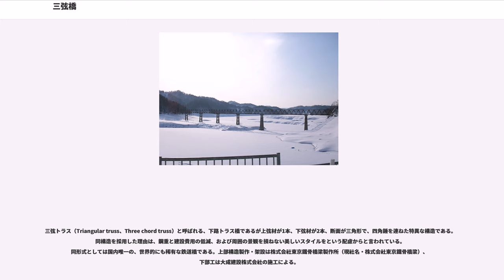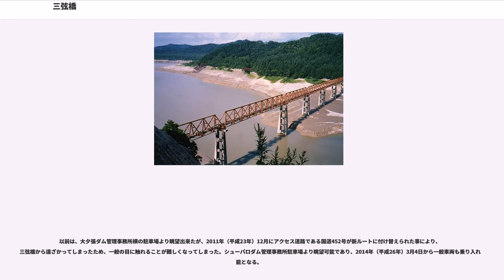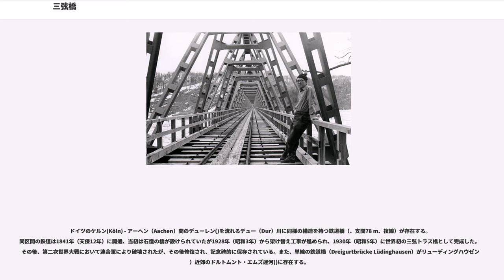三弦橋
三弦橋（さんげんきょう）は、北海道夕張市のシューパロ湖に架かる旧森林鉄道の鉄道橋である。なお、正式名称は下夕張森林鉄道夕張岳線第一号橋梁である。

1962年（昭和37年）完成の大夕張ダム建設により、それまでの下夕張森林鉄道線夕張岳線の一部が水没することとなり、その移設補償工事として北海道開発局により建設され、1958年（昭和33年）に完成した単線鉄道橋（軌間762 mm）である。夕張岳線ではこの補償工事で第一号橋梁から第六号橋梁までの6つの橋梁が架設されたが、第一号橋梁である三弦橋はシューパロ湖の湖尻を横断するため、その中で最大規模のものである。

三弦トラス（Triangular truss、Three chord truss）と呼ばれる、下路トラス橋であるが上弦材が1本、下弦材が2本、断面が三角形で、四角錘を連ねた特異な構造である。同構造を採用した理由は、鋼重と建設費用の低減、および周囲の景観を損ねない美しいスタイルをという配慮からと言われている。同形式としては国内唯一の、世界的にも稀有な鉄道橋である。上部構造製作・架設は株式会社東京鐵骨橋梁製作所（現社名・株式会社東京鐵骨橋梁）、下部工は大成建設株式会社の施工による。

この特徴的な構造と鋼重450 t、長さ381.80 m（最大支間77 m、7連）という、長大さは全国の森林鉄道でも他に例がない。秀峰「夕張岳」を配し、人造湖「シューパロ湖」の湖面を低く横切るその美しい外観は、地元の大夕張郵便局（1997年〈平成9年〉廃局）の風景印にも使用され、地域の象徴的存在であった。しかし、林道の整備が進み木材輸送が森林鉄道からトラック輸送に替わったため、1963年（昭和38年）に夕張岳線が廃止となり、完成からわずか6年間しか供用されなかった。

2014年（平成26年）3月、夕張シューパロダムの試験湛水開始により水没した。

夕張シューパロダムが建設される夕張市では、ダム周辺整備計画の検討を行うことを目的に、夕張市、学識経験者、北海道開発局、札幌土木現業所、住民組織対策委員会、市議会、市農協、青年会議所などから構成させる「夕張シューパロダム周辺整備検討委員会」が2001年（平成13年）11月に設立され、2004年（平成16年）8月に周辺整備の基本方針として「巨大ダム建設を契機として、夕張岳の自然や炭鉱・林業などの歴史を資産として守り育てる」ことを諮問した。そのなかで「三弦橋」の保存や活用には特に配慮することとなったが、その後の夕張市の財政破綻により周辺整備計画は具体化していない。なお、当初はシューパロダム完成後の管理用船舶運航に支障の無いよう、1連分（39.00m）を取り外す計画もあった。

2011年（平成23年）12月22日には学界と市民団体が共同で、夕張市や北海道庁、北海道開発局に産業遺産として保存するために登録文化財に申請するよう申し入れをおこなった（朝日新聞北海道地方版・2011年12月23日付）。これを受け夕張市は北海道開発局、林野庁等とも協議を行ったが、登録文化財は所有者の同意が必要であり、「廃棄物」として所有者が確定せず止む無く、2012年（平成24年）9月21日「夕張シューパロダム湖周辺の橋梁群とその景観」が夕張市文化財として指定された。2014年（平成26年）3月4日からシューパロダムの試験湛水開始により4月26日21時頃に一旦水没、試験湛水終了後の2015年（平成27年）1月頃に再度姿を現し、シューパロダムの運用開始により3月下旬には再び水没した。今後は余程の渇水が無い限り姿を現す事は無い。

以前は、大夕張ダム管理事務所横の駐車場より眺望出来たが、2011年（平成23年）12月にアクセス道路である国道452号が新ルートに付け替えられた事により、三弦橋から遠ざかってしまったため、一般の目に触れることが難しくなってしまった。シューパロダム管理事務所駐車場より眺望可能であり、2014年（平成26年）3月4日から一般車両も乗り入れ可能となる。

三弦トラスは小断面のため水管橋に多用されているが、道路橋や人道橋としても存在している。1972年（昭和47年）5月完成の三ツ石橋が高知県大川村の早明浦ダム湖に架かるが、逆三弦トラスとして上弦材2本、下弦材1本の道路橋も存在する。また人道橋としては逆三弦の中路橋であるあやとり橋（石川県加賀市）が観光名所となっている。

ドイツのケル...